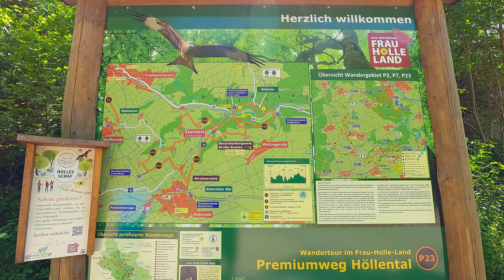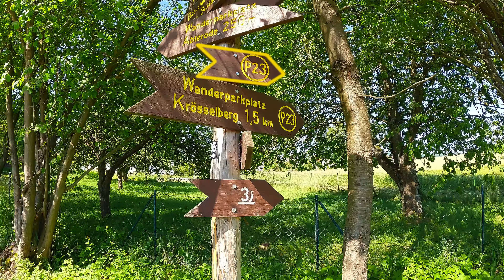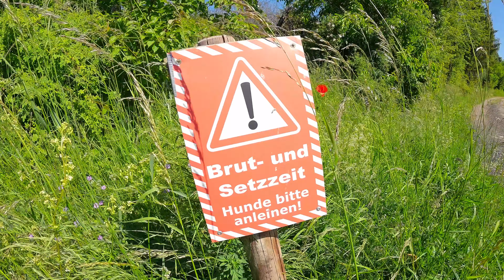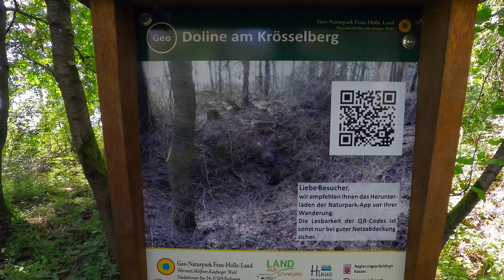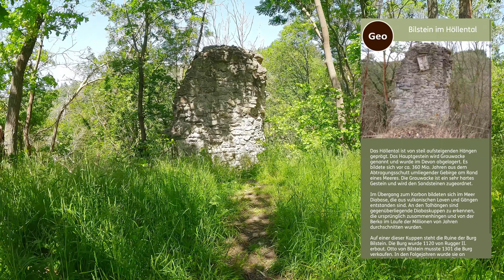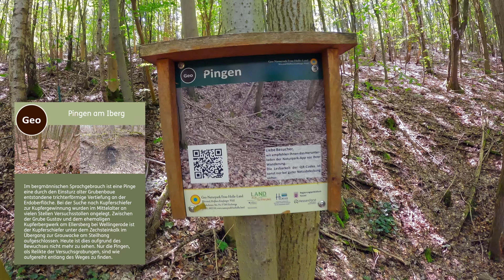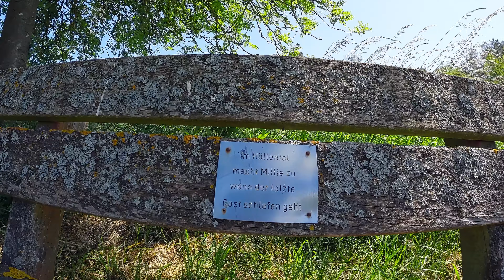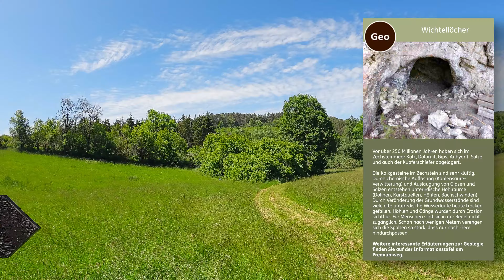P23 Höllental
Hallo.

Der Premiumweg 23 beginnt in diesem Video am Wanderparkplatz Abterode. Gleich zu Beginn geht es durch die Abteröder Kirchruine auf den Wanderpfad. An Feldern entlang gibt es einen tollen Ausblick auf Abterode und den Meißner. Am Krösselberg findest man neben den Weg Dolinen. Als nachstellen Station folgt das Besucherbergwerk „Grube Gustav“.
Am Frau Holle Waldgasthaus vorbei den Berg aufwärts folgend findet sich das Waldmännchen. Weiter geht es zur Ruine Bilstein. Von der Burg ist lediglich ein Mauerfragment über geblieben. Dafür belohnt der Ausblick von dort weitaus mehr.
Hinunter ins Höllental, zum Wanderparkplatz Nedderborn, folgt wieder ein knackiger Aufstieg zum Iberg. Dort sind Relikte des Bergbaus am Wegesrand zu besichtigen. Die „Pingen“ stammen aus eingestürzten Grubenbauen früherer Zeit. Auf Dreiviertel der Strecke erreicht der Pfad wieder das Besucherbergwerk. Von dort aus links weiter im Kupferbachtal finden sich sogenannte Wichtellöcher. Sie sind, wie die Dolinen, ausgewaschenes Gestein, das kleine oder größere Hohlräume bildet.

00:00 - Start
00:20 - Kirchruine Abterode
08:59 - Grube Gustav
12:13 - Waldgasthaus Frau Holle
12:49 - Waldmännchen
13:10 - Ruine Bilstein
16:57 - Pingen
21:03 - Wichtellöcher

Vielen Dank an den Naturpark Frau Holle-Land

Vielen Dank für das StockVideo
Flammen
href=" Feuerball flammt in der Dunkelheit und verschwindet in 4k Stock Videos von Vecteezy

Vielen Dank für die Musik an

Chill Nation
Plàsi - Now & Then (Tilø X ConKi Remix)